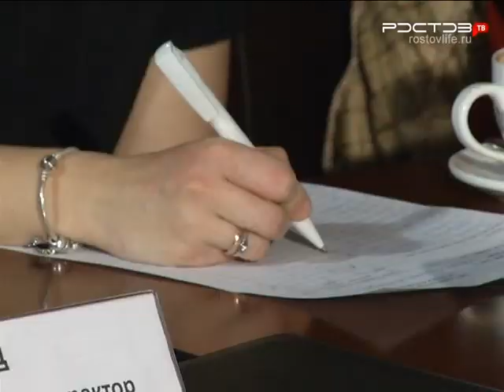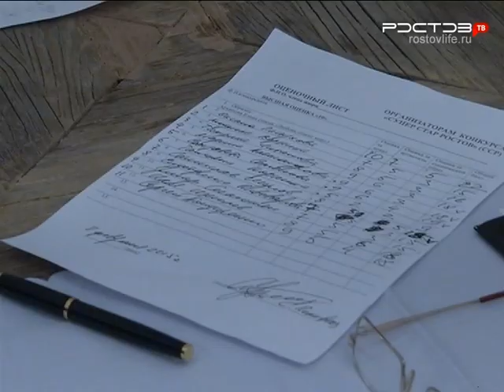Супер Стар Ростов. Выпуск №4